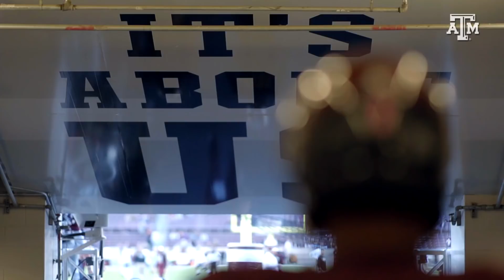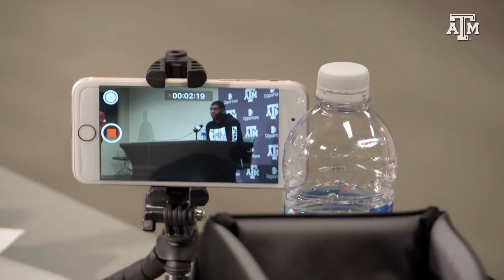The Pulse: Texas A&M Football | "Back Into the Fire" | Season 4, Episode 10